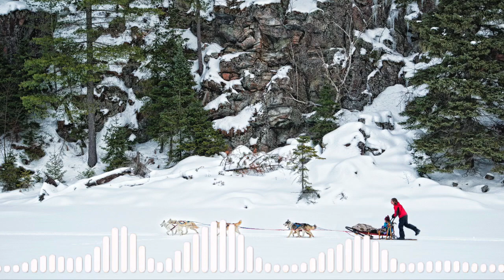Winterdance Dog Sledding Tours Haliburton Ontario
Dogsledding Haliburton Ontario tour company that operates out of the Haliburton Highlands, Canada, alongside Algonquin park, and is owned and operated by husband and wife team Hank DeBruin and Tanya McCready, with help from their 4 dogsledding children, Logan, Dustyn, Michaela and Jessica.

In this video, we talk about one of the best ways to experience winter in Canada. Get outdoors and enjoy the fun by going to Haliburton, Ontario and try out the Winterdance dog sledding tours with husband and wife team, Tanya and Hank.

Discover the thrill of dogsledding by learning to drive a dog team!

Explore Haliburton’s breath-taking wilderness dog sledding in magical silence for a 2 hour, 1/2 day, full day, moonlit or multi-day dog sledding trip.

If you would like to find out more about our wide range of dog sledding tours available for all the family - then please get in touch